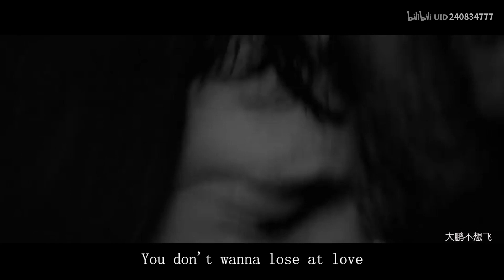最近超火爆的《That girl》，听一遍就单曲循环停不下来